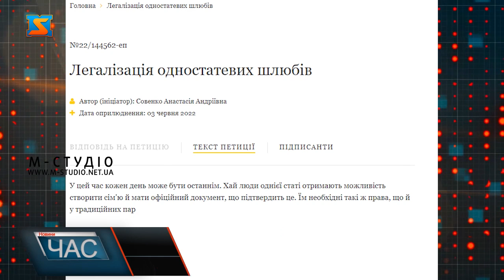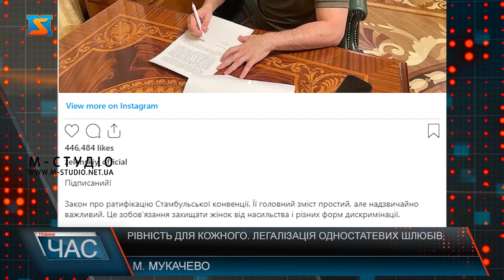Рівність для кожного . Легалізація одностатевих шлюбів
Електронна петиція про легалізацію одностатевих шлюбів в Україні набрала необхідну кількість голосів – 25 тисяч. Тепер її зобов'язаний розглянути президент Володимир Зеленський. Яка доля чекає на петицію та як мукачівці ставляться до пропозиції легалізувати одностатеві шлюби. Нещодавно в Україні опублікували петицію із пропозицією легалізувати одностатеві шлюби. За 38 днів ініціатива набрала чималу кількість голосів. Авторка петиції аргументувала свою ідею тим, що усі повинні мати рівні права. Нещодавно в Україні ратифікували Стамбульську конвенцію. Договір є однією з умов для надання Україні статусу кандидата на вступ до ЄС. Конвенція в першу чергу спрямована на те, аби зруйнувати гендерні стереотипи. Документ передбачає механізми захисту як чоловіків, так і жінок, які зазнали домашнього насильства. Це означає, що захищені мають бути і ЛГБТ спільнота.  Адвокат зауважує, дана електронна петиція була сформована і розміщена на сайті лише у зв’язку з тим, що в Україні побільшало випадків одностатевих відносин. Мовляв, люди, вирішили захистити свої права , посилаючись в першу чергу на закон України.  Проте чи підтримують легалізацію одностатевих шлюбів в Україні, та яка майбутня доля петиції, - розповідали мукачівці. Їхні думки з цього приводу розділилися, адже одні вважають, що такий вид шлюбу є недоречним, інші ж, підтримують ініціативу, адже стверджують, що любов засуджувати не можна.  Одностатеві шлюби легалізовані приблизно в 30 країн світу.  Норвегія та Швеція легалізували їх у 2009 році, у 2010-му це зробили Португалія, Аргентина та Ісландія, у 2012-му – Данія, у 2013-му – Франція, Бразилія, Уругвай та Нова Зеландія, у 2014-му Уельс та Шотландія, 2015-го – Люксембург та Ірландія, 2016-го – Колумбія. В Австралії, Фінляндії, Німеччині та на Мальті відповідні закони були ухвалені у 2017 році. З 2019 року одностатеві шлюби дозволені в Австрії, Еквадорі та на Тайвані, з 2020-го – у Північній Ірландії та Коста-Ріці. Зауважимо,  шлюби між представниками однієї статі у світі вважаються звичним  явищем. Кого кохати - справа кожної людини і засуджувати її за це не можна.  Окрім цього, легалізація одностатевих шлюбів, окрім вищезазначених прав, може підтвердити статус України як вільної та демократичної країни.